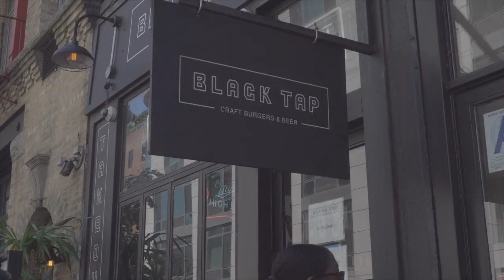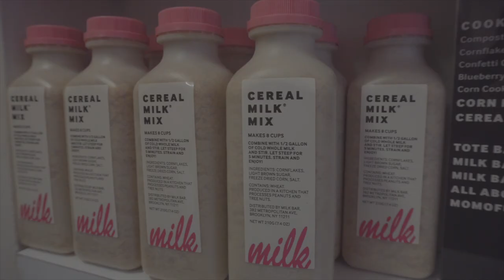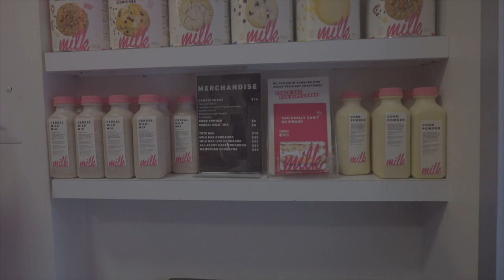Trying Famous New York City Desserts!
Winnipgers Ryan and Laura travel to the Big Apple to try out famous NYC Desserts!  - Serendipity 3, Black Tap, Milk